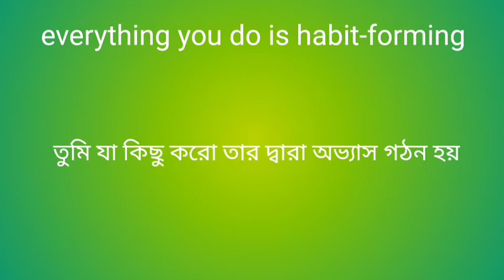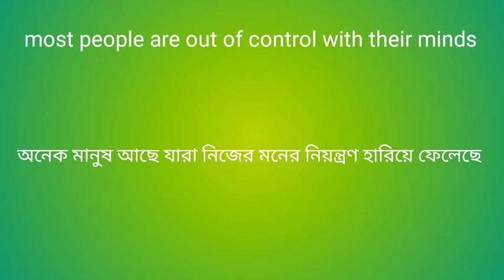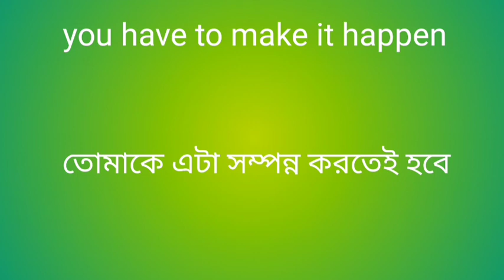Learn English through a lecture.